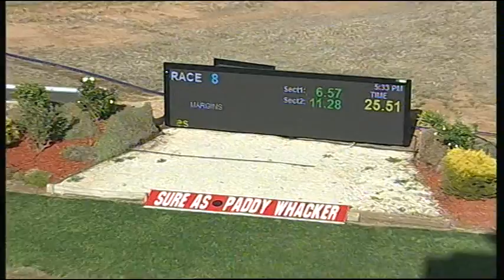SHP THU 12 MAR 15 R8